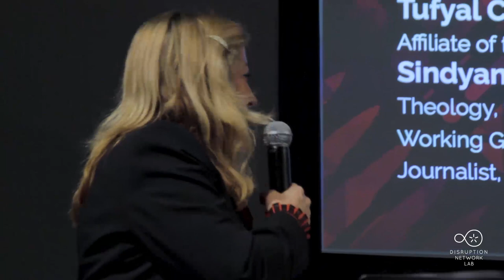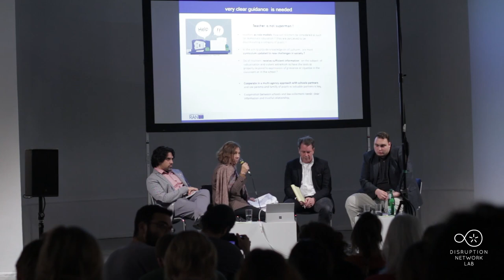DNL #12: TERROR FEEDS. Panel with Tufyal Choudhury, Sindyan Qasem, Michèle Hassen and John Goetz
Berlin, November 24 - 25, 2017
TERROR FEEDS: Inside the Fear Machine
12th Event of the Disruption Network Lab, Kunstquartier Bethanien Berlin, Studio 1.

Artistic Director and Curator: Tatiana Bazzichelli
Guest Curator: Mauro Mondello
Programme Managers: Nada Bakr, Claudia Dorfmüller, Kim Voss

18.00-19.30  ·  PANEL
PREVENTION & PREJUDICE:
COUNTER-RADICALISATION AND HUMAN RIGHTS CHALLENGES

Tufyal Choudhury (Assistant Professor at the University of Durham Law School in England and Senior Research Affiliate of the Canadian Terrorism, Security and Society Research Network, UK), Sindyan Qasem (Research Associate at the University of Münster, Centre for Islamic Theology, DE), Michèle Hassen (Radicalisation Awareness Network RAN Education, Working Group Leader, EU/FR). Moderated by John Goetz (Investigative Journalist, US/DE).

In the context of increased public fear about homegrown terrorism after the London bombing of July 7, 2005, the UK government has responded with a counter-extremism strategy known as Prevent. This programme has also been quite influential beyond the borders of the UK. The Executive Director of Europol recently described Prevent as a "best practice model in Europe" for tackling extremism [1]. Presenting an in-depth analysis of counter-radicalisation policies and the "Prevent" programme, Tufyal Choudhury  will focus on the human rights impact of the Prevent counter-extremism initiative in the education sector, as detailed in the Rights Watch UK (RWUK) report, and on the experiences of school staff in England in implementing the duty. Sindyan Qasem will address the issue of ongoing "preventionisation" of education and social work in Germany and the consequences for targeted Muslims and people of colour. Furthermore, he will describe the very vague ideas of "extremism" or "radicalisation" that run the risk of infringing on human rights, while there is very little discussion of what these prevention programmes mean in practice (see as an example the Eroding Trust report authored by Amrit Singh and the Open Society Justice Initiative). Michèle Hassen will present the educational work of the Radicalisation Awareness Network (RAN), focusing on the issue of human rights regarding the prevention of violent extremism in schools. RAN being a network of practitioners (teachers, school leaders), this presentation will reflect the issue, sometimes controversial, of the educators’ point of view regarding so called Common Vulnerabilities and Exposures or CVE, and the main analysis and advice from the ground in educational settings.